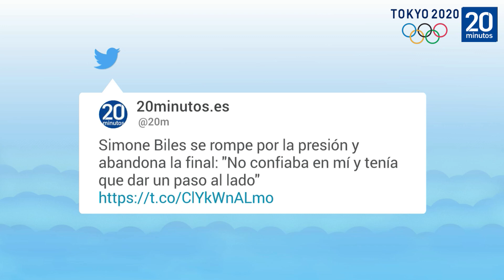El aplaudido gesto de Simone Biles, que también se ha retirado de la final 'all around' individual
Simone Biles no está pasando por un buen momento de salud mental y, tras retirarse ayer en la prueba por equipos, no participará tampoco en la final individual

Pese a su duro momento personal, la estadounidense tuvo un precioso gesto con las rusas, que se llevaron el oro